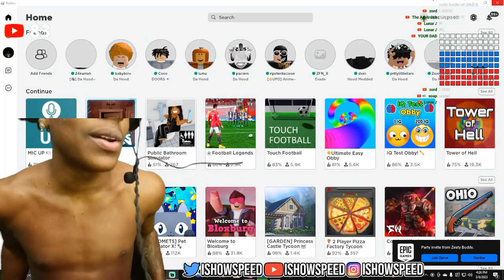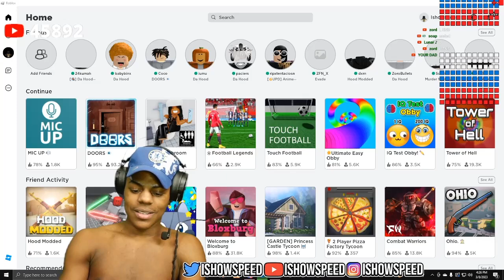SPEED'S CHAT WASTES HIS TIME.....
Support YouTube Channel For @Ishowspeed
Clips/ Videos
EVERYTHING OWNED BY ISHOWSPEED!